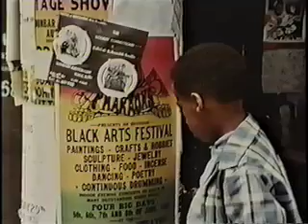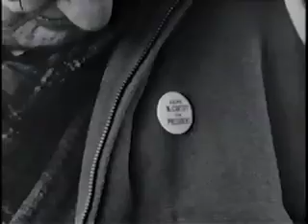1968 (Part 1 of 6)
1968: The Year that Shaped a Generation
War. Assassinations. Riots. This dramatic program examines the turbulent political and social landscapes of 1968 by combining dramatic archival footage and interviews with many key participants, including Walter Cronkite, Reverend Jesse Jackson, Senator Tom Hayden, Barbara Ehrenreich, Carlos Fuentes, and Pat Buchanan. Individual sections spotlight topics such as Vietnam, Robert Kennedy, Martin Luther King Jr. and the civil rights movement, student revolts, the counter-culture, the Democratic National Convention, the Prague Spring, the Mexico City student massacre, and the '68 presidential campaign and election.